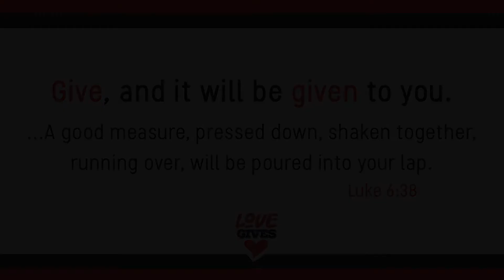Luke 6:38 Memory Verse